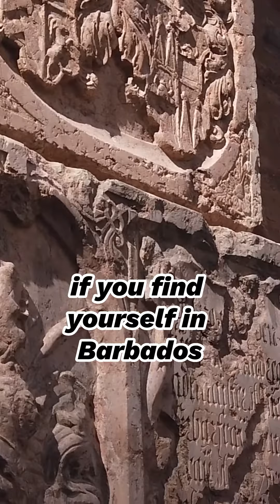The CHILLING MYSTERY of the Moving Coffins of Barbados!!!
Learn about the Mystery of the Moving Coffins of Barbados!!!
FunFactsForever FF3